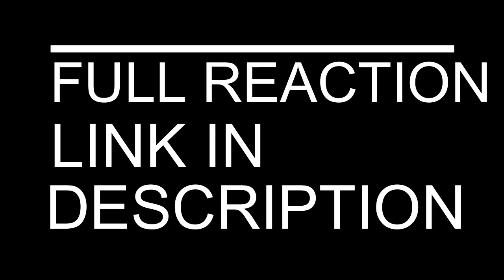SPARTACUS REACTION SEASON 2 EPISODE 1 | BEST SEASON OPENER EVER